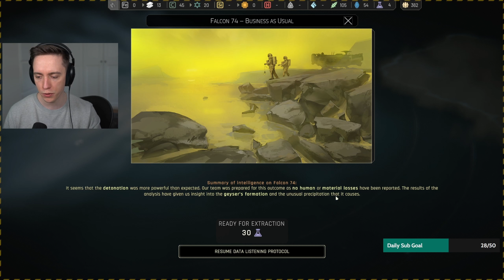Let's play Ixion with Lowko! (Ep. 7)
IXION is an unrelenting, city-building odyssey across the stars. As Administrator of the Tiqqun, DOLOS’ prototype space station, you are tasked with balancing preservation and exploration as you manage infrastructure, resources and crew. Can Lowko keep the flame of humanity alight in the cold dark?